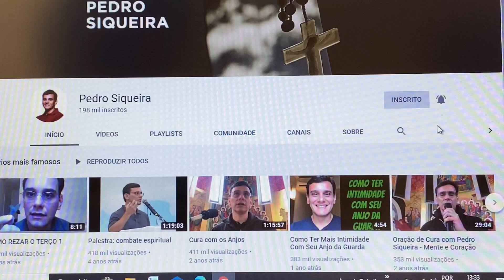Convite - Terço LIVE de Pentecostes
Pedro Siqueira conduz um terço LIVE, dia 31 de maio de 2020 - Dia de Pentecostes.